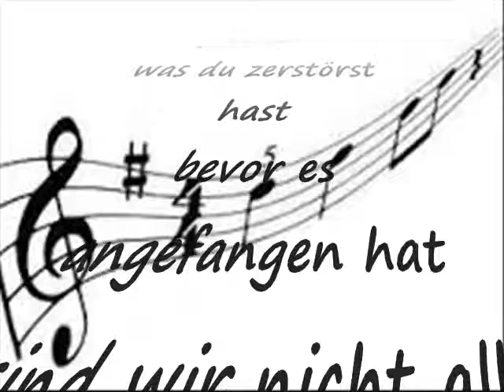Bis du kamst - Piodoma